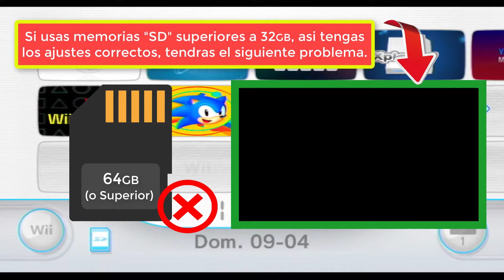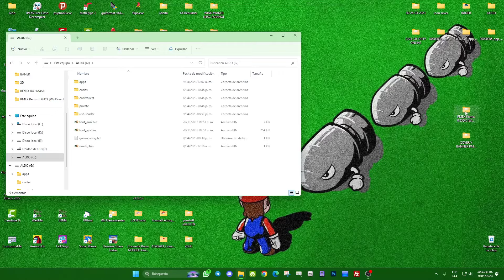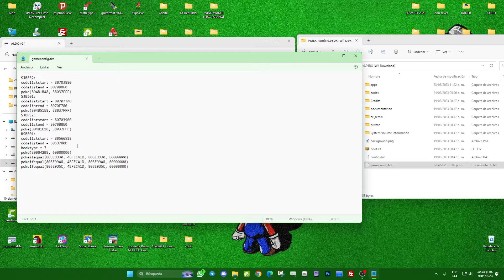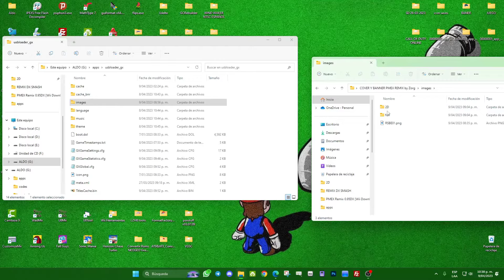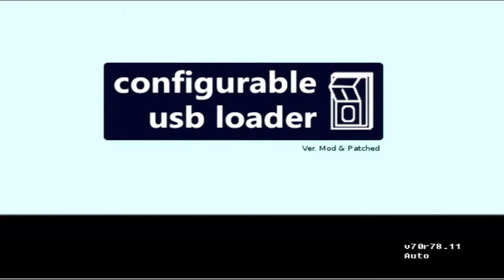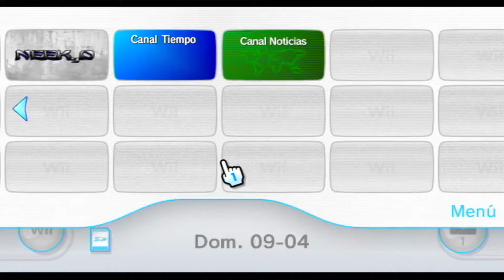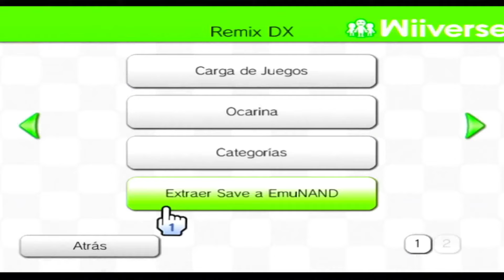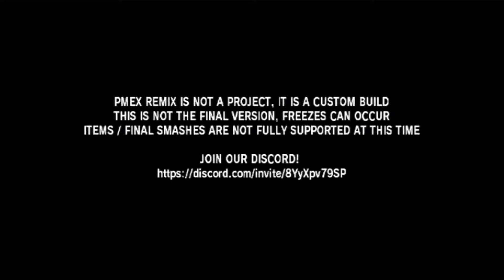🕹️Como jugar el Nuevo PMEX REMIX 0.95DX en Nintendo Wii (USB Loader GX y CFG USB Loader)🕹️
En este video te enseñare a configurar paso a paso este nuevo mod de Super Smash Bros. Brawl para Nintendo Wii, llamado Super Smash Bros Project M REMIX, el cual cuenta con una infinidad de personajes y cada uno con su moveset respectivo.

00:00 Inicio
00:16 Introduccion
01:36 Preparar Archivos en la PC
09:29 Configuracion en CFG USB Loader
13:46 Configuracion en USB Loader GX